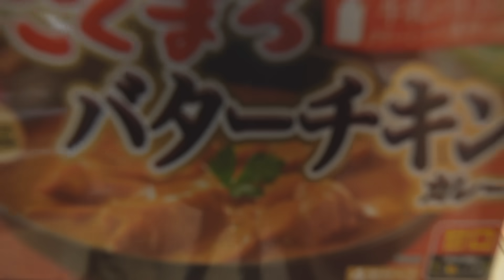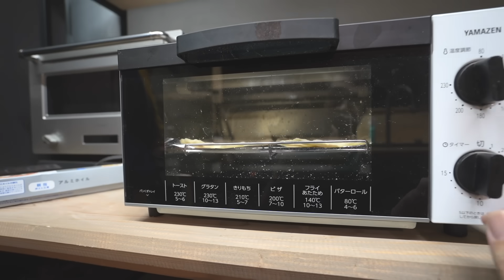【地獄の2週間】キッチンが無いボロボロの廃墟に移住したので一からオシャレなキッチンを作って美味しいご飯を作りたいと思う！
★今回お手伝いしてくれました旅ぐらしさんのチャンネルはこちら！

天井作業の裏側や宴会のシーンなど色々見れますのでよろしければ是非こちらもお楽しみください☺️

★ようこそケンキャンです★

もともとキャンプが大好きで23歳の頃に始めたチャンネル！
そこからキャンピングカーに興味を持ち、車に住みながらキャンピングカーの取材をしたり観光旅をしたりしていくうちに山奥にある一軒の廃墟に移住しました！

今では旅好きアラサー夫婦が山暮らしする様子を配信！自宅を快適にしたり生活の一部を配信したり、旅に出たりと自由気ままに暮らす様子をドンドン動画にしていきます！
ちょっとクセのあるチャンネルですが楽しんでくださると嬉しいです！

毎月ライブやオープンチャットなど色々とサービスを揃えております！
よろしければ下記のURLからぜひ覗いてみてください♪

★SNS発信★

「主な実績」
・キャンピングカーのご紹介
・キャンピングカーなどのサービスの配信
・キャンピングカーショーなどのトークショー
・キャンプグッズの紹介（オートキャンプ、バイクキャンプやります）
・関連して使える製品のご紹介（プロジェクターやポータブルバッテリー、Wi-Fiなどそのほか多数経験あり）
・旅関連や旅館、フェリー、レンタル事業など様々なサービスのレビュー、配信など

★THE軽ミニカーフェス★

日本で最大規模！唯一の軽限定のイベントを毎年４月に開催！
第1回のフェスでは実に100台の軽車両が集まりとても盛り上がりました！

軽キャンピングカーを中心に軽車両をDIYで車中泊仕様にされている方や軽トラに箱を乗せて楽しまれている方もみんなで楽しんでいます！

素人の僕がみんなで作る、レトロでアメリカンな暖かいフェスを目指しております！

フェスの内容や詳細はHPに掲載中！ぜひ下記のページから遊びに来てください！

★カーニバル★

長野県で車中泊イベントを開催予定！
こちらは車種に制限は無く、誰でもご参加いただけます！
フェスとはまた違い、こぢんまりした雰囲気で楽しい時間を共有しています！